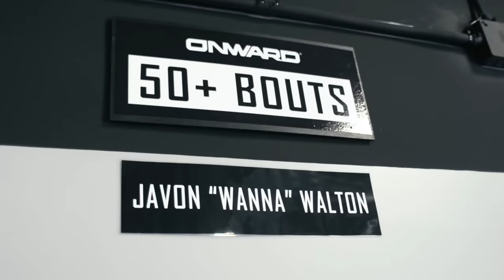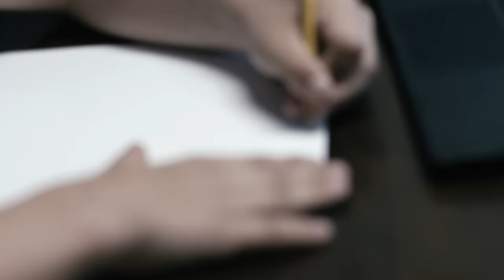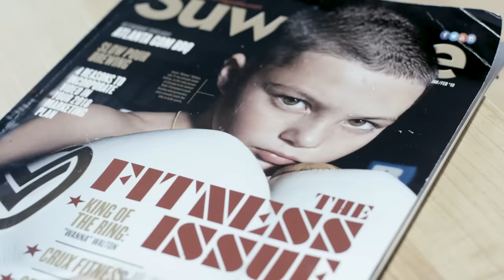Euphoria Star "Ashtray" Is Also A Boxing AND Gymnastics PRODIGY | Javon Walton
11 year-old Javon "Wanna" Walton is a beast! There's no doubt that he's going to make it BIG in the boxing world.

COMMENT with how many rounds you think you could last with Javon!